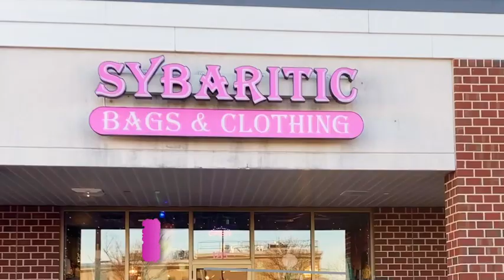Sybaritic - My Story